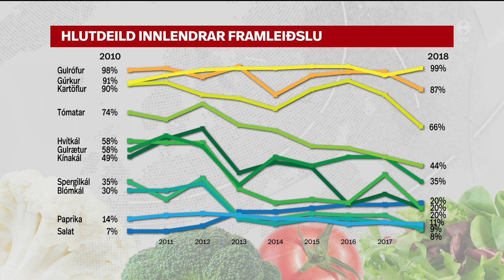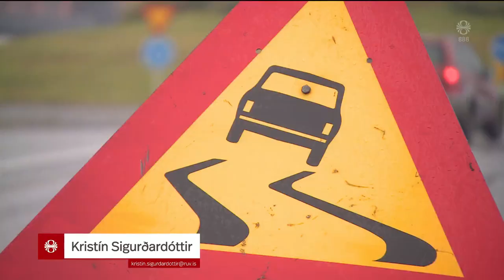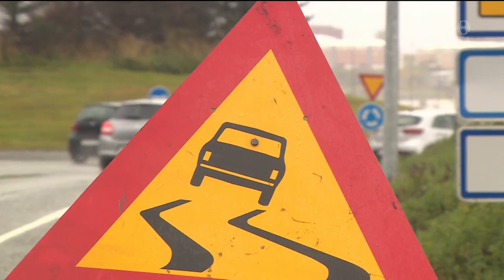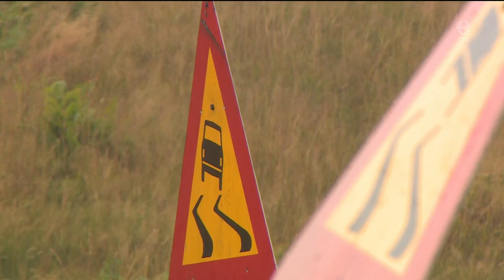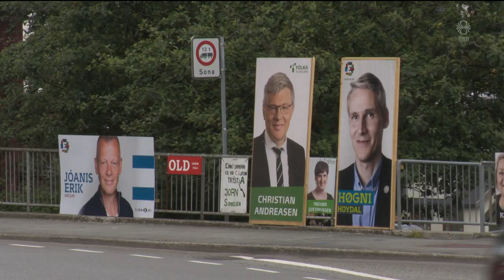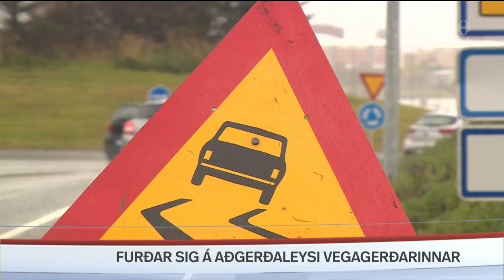Fréttir - 14. sep 2019